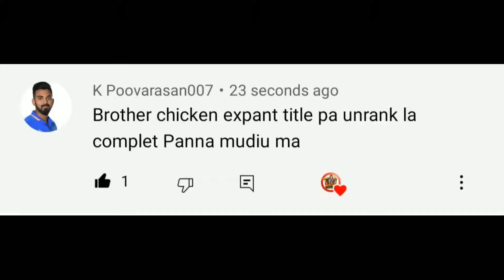NEXT PREMIUM CRATE AND CLASIC CRATE LEAKS // New upgradeable pan skin // RJ SPARROW GAMING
Credit : @MadTamizha